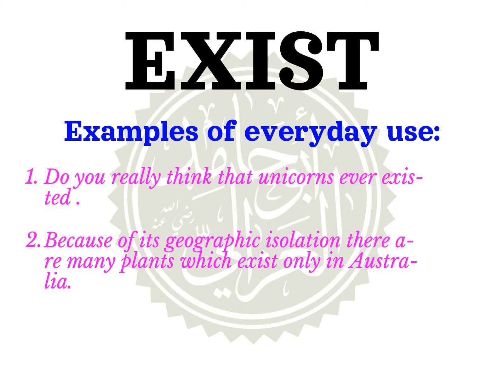How to pronounce EXIST | Meaning of EXIST and usage (with examples).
Learn how to correctly pronounce the word EXIST  in the US English accent.
 What part of speech is EXIST What is the meaning of EXIST example sentences using the word EXIST.